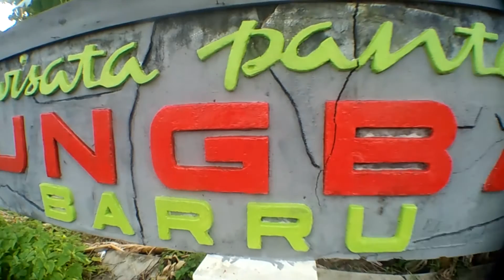Wisata Alam Barru - Ujung Batu - Celebes Canyon